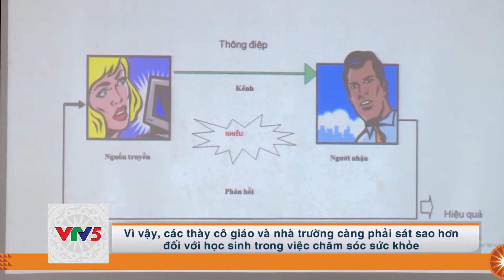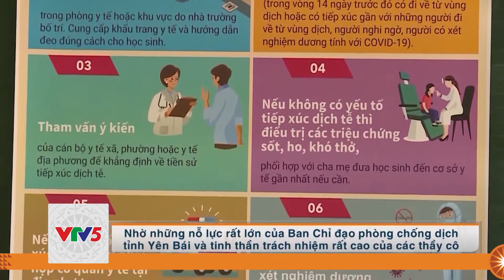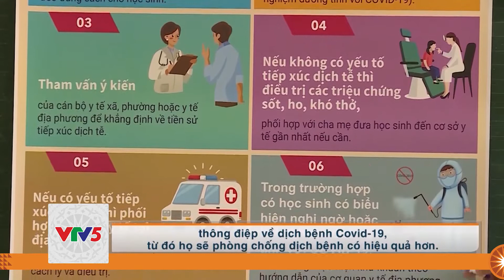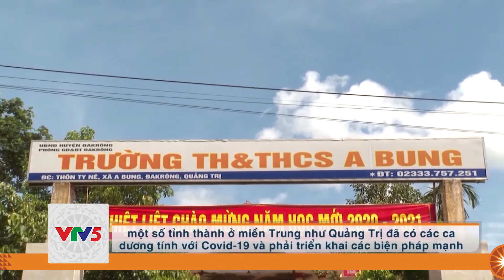[TIẾNG MÔNG] TUYÊN TRUYỀN PHÒNG CHỐNG COVID TRONG TRƯỜNG HỌC | VTV5